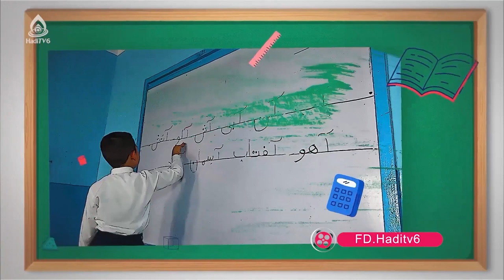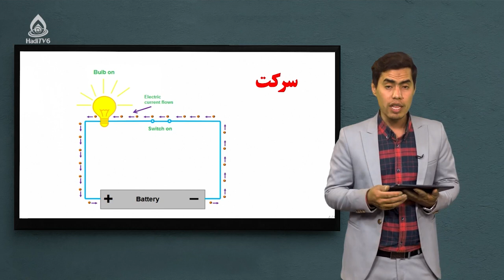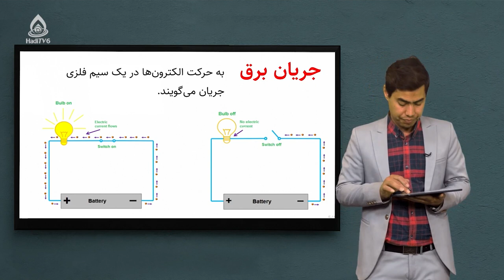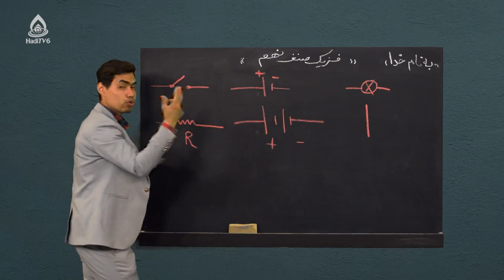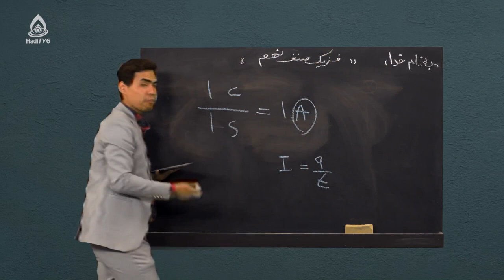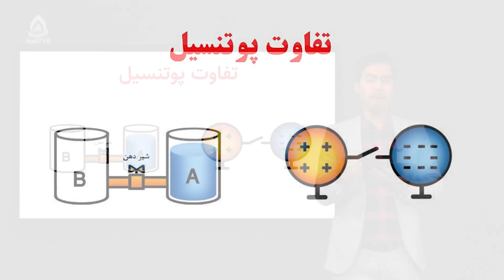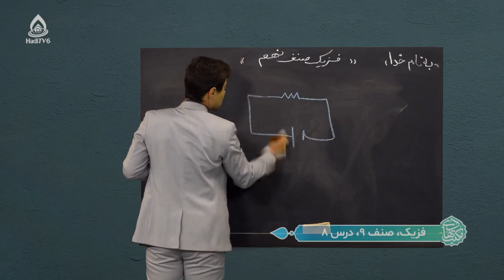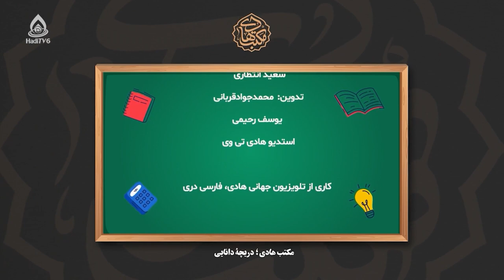کتاب فزیک صنف نهم، درس هشتم (برق جاری)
جریان برقی و تفاوت پوتنسیل